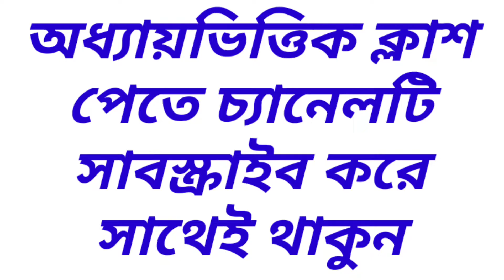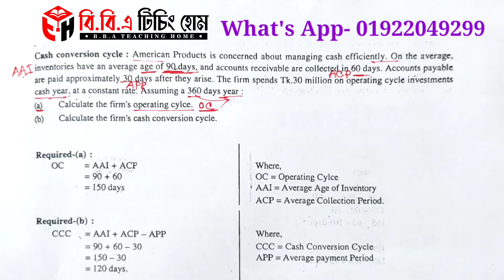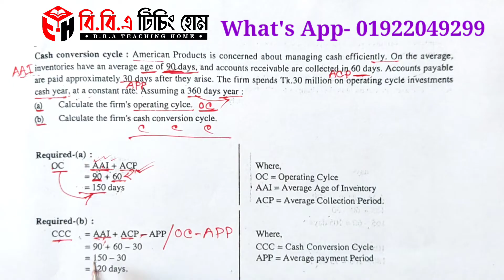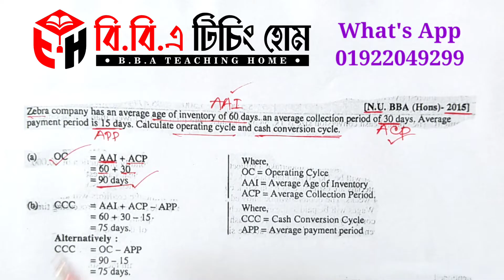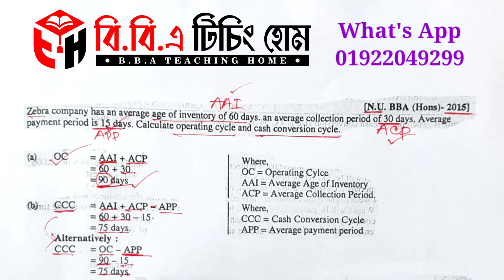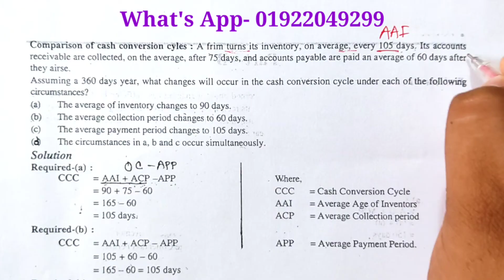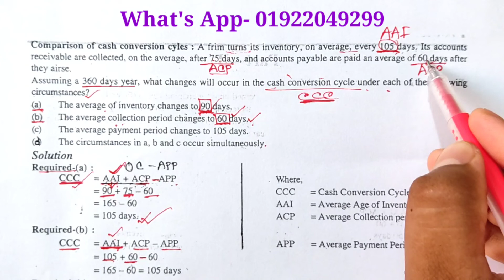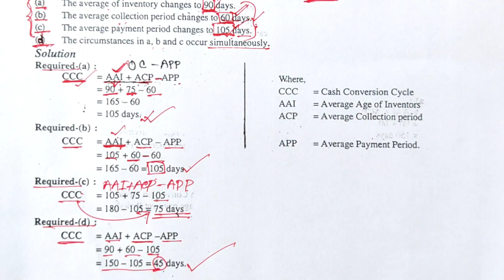Working Capital || Financial Management || Class No-02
Series: Financial_Management (Class: B.B.A, M.B.S, M.BA)

প্রিয় ছাত্র/ছাত্রী, এই ভিডিওতে B.B.A, B.B.S ও M.BA শিক্ষার্থীদের জন্য Financial Management থেকে Warking_Capital(কার্যকরী মূলধন) পার্ট থেকে আলোচনা করা হয়েছে। এই অধ্যায়টি অতি গুরুত্বপূর্ণ, প্রত্যেক বছর পরিক্ষায় এখান থেকে ১/২ টি অংক অবশ্যই থাকে।

আমি পর্যায়ক্রমে ভিডিও দিয়ে যাবো। যদি কারো কোন বিষয়ে জানার থাকে তবে অবশ্যই আমাকে কমেন্ট করবে। ইনশাআল্লাহ্ খুব সহজ করে তোমাদের চাহিদা অনুযায়ী ফিন্যান্সের যত বিষয় আছে আমি ভিডিও শেয়ার করবো।

ইমেইল আইডি
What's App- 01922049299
ধন্যবাদ